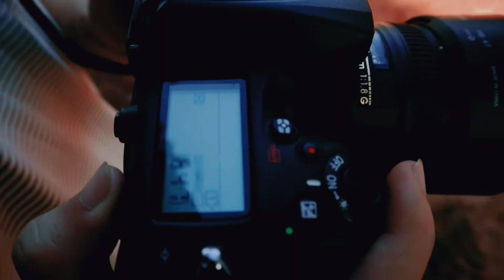My Photo Shoot Vlog With My M50